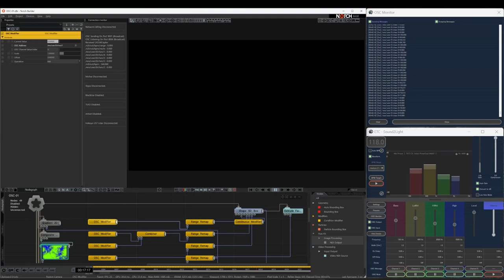OSC-01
Tutorial & DFX